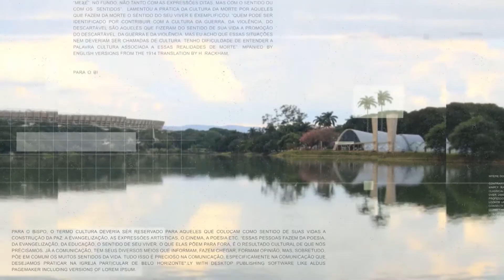Horizonte Notícia Informa: Inflação acumulada | 08/10/20 – Edição 4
Pela primeira vez no ano, a inflação acumulada nos últimos 12 meses foi de 4,15%, acima da meta definida pelo Conselho Monetário Nacional que é de 4%. Confirma mais detalhes no Horizonte Notícia Informa.